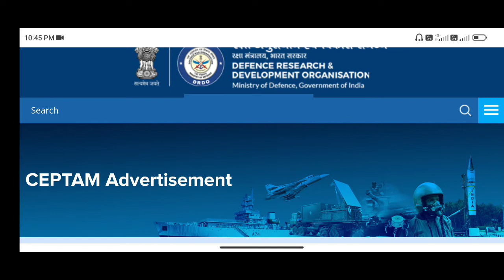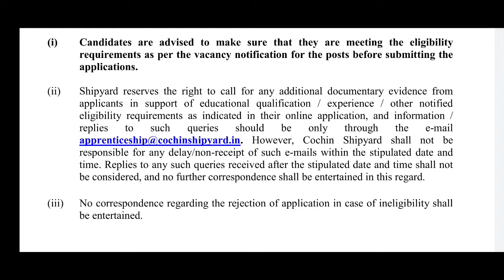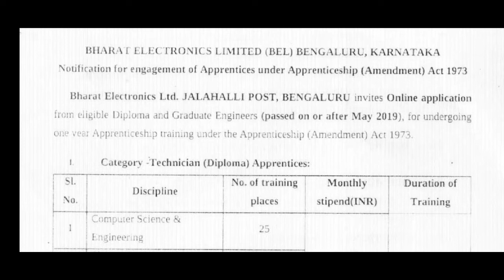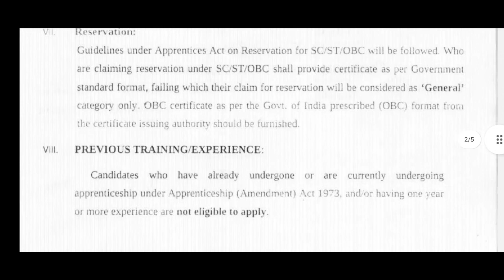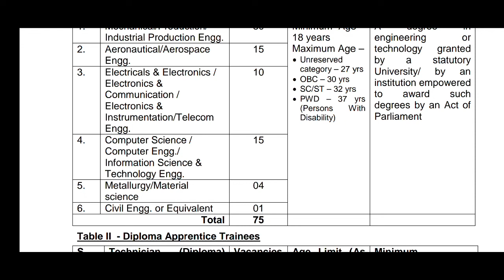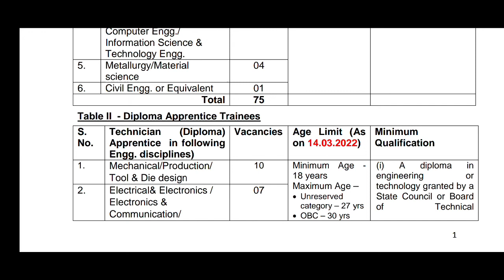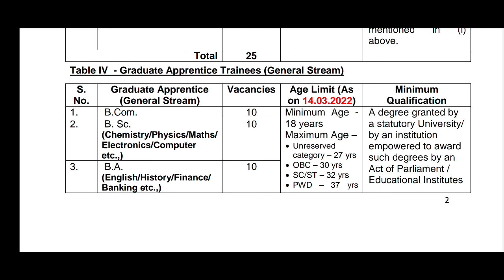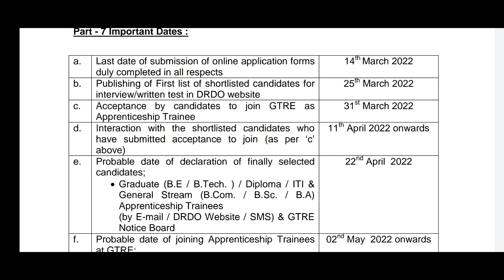പരീക്ഷ ഇല്ലാതെ ജോലി 😃 700 ഒഴിവുകളുമായി സർക്കാർ ജോലി | Jobs in malayalam|CSL,DRDO,BEL RECRUITMENT2022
Apprentice for BEL, COCHIN SHIPYARD, DRDO

5GJOBS/Jobs in kerala/kerala jobs/new jobs/letest jobs/jobs in malayalam/trivandrum jobs/kerala jobs in malayalam/kerala psc jobs/kerala bcom jobs/b ed jobs/b pham jobs/pg jobs/kerala mba jobs/kerala digree jobs/kerala govt jobs/kerala government jobs/jobs 2022/job notification /insurance jobs/stock market jobs/share market jobs/bank jobs/sbi jobs/railway jobs/rrb jobs/iari jobs/Mlm/kerala marketing jobs/letest jobs/kpsc/sales jobs/mobile tecnetion jobs/isro jobs/lpsc jobs/thozilvartha/thozil veethi/jobs in kollam/jobs in banglore/jobs in dubai/jobs in saoudhi/oushadhi jobs/ssc jobs/chsl jobs/job tricks/drdo jobs/cochin shipyard/csl